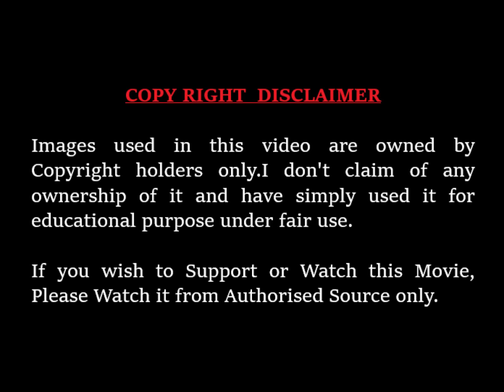Berserk Manga: Chapter 368 Devourers Explain in Hindi | Fantasia Arc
Writer: Late Kentaro Miura
Continued Kouji Mori

Begin arc: Fantasia Arc
Chapter 368 Devourers

SONG-Guts (Bonus)
ARTIST-Bwaii, Smithlorrain
ALBUM-Bugslife
LICENSES - CD Baby (on behalf of Mud Bug Records)

Please note that IF YOU WANT THE EXPLANATION OF ANY MOVIE SERIES JUST MENTION THE NAME IN  COMMENT SECTION